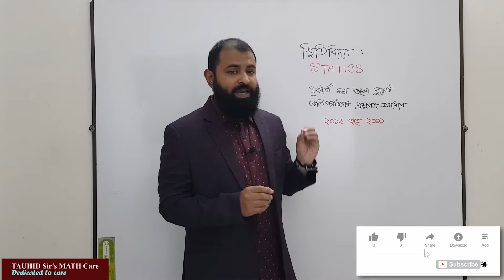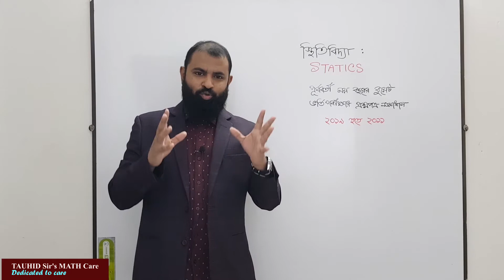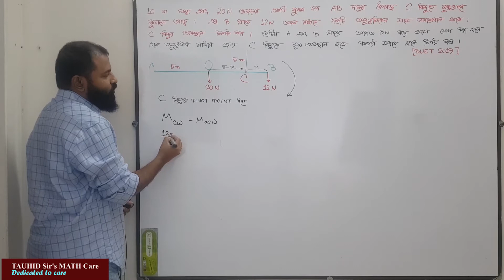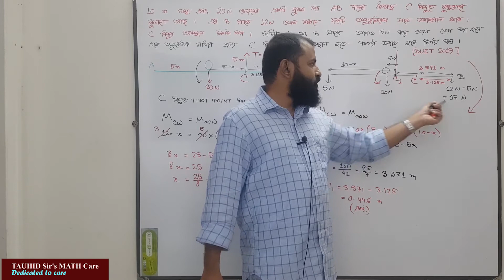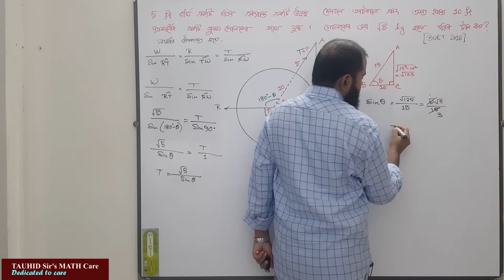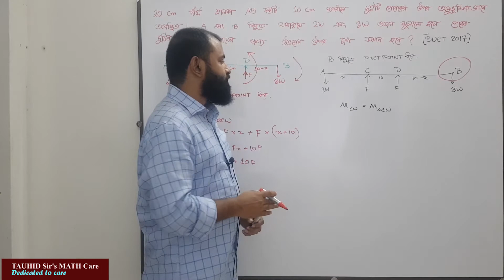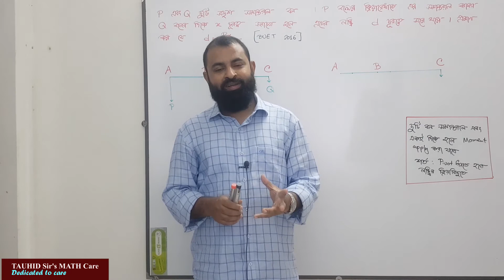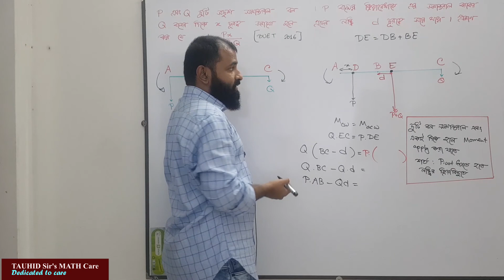২_৮: স্থিতিবিদ্যা_১ বুয়েট প্রশ্নব্যাংক সমাধান for BUET admission QUESTION PAPER solution: past years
তোমাদের ভর্তি পরীক্ষার জন্য লেকচারগুলোঃ

স্থিতিবিদ্যা:
বুয়েট প্রশ্নব্যাংক সমাধান
বিগত ৯ বছরের প্রশ্ন সমাধান
for BUET admission
২০১৯
২০১৮
২০১৭
২০১৬
২০১৪
২০১৩
২০১২
২০১১

for best result watch video in 1080p or 720p resolution